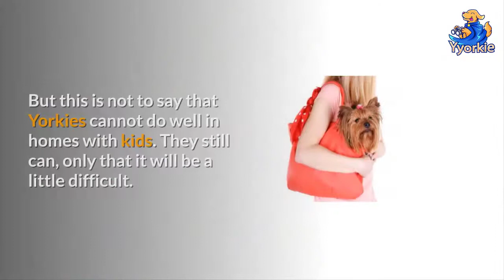This Is How To Get Your Yorkie To Be Friendly With Your Kids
Yorkshire terriers are the most popular breed of toy dogs. But they are not the best dog for families with small kids. The problem are not the Yorkies, though, but the kids.

Small kids often don't know how to play with dogs correctly. This can pose a danger to a tiny pup like the Yorkie. It can also cause a Yorkie to bite out of self-defense.

Does this mean you can not have a Yorkie if you have young children? No, you can certainly still have a Yorkie. But you do need to take a few precautions.